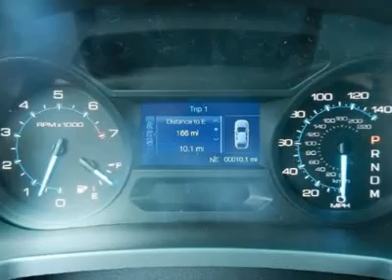2013 Ford Explorer - Sport Utility Easton Maryland EF30008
2013 Ford Explorer Base - $33285

This Sport Utility generally a joy to drive. You will find its Gas V6 3.5L/213 and 6-Speed Automatic w/manual shift  sounds smooth.   Come on out today!